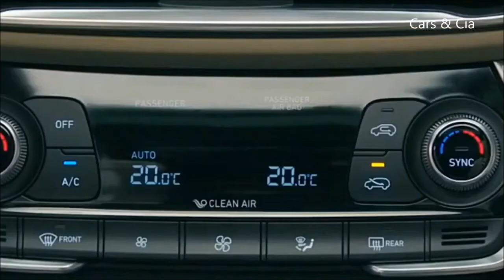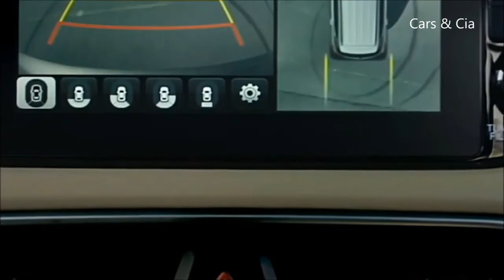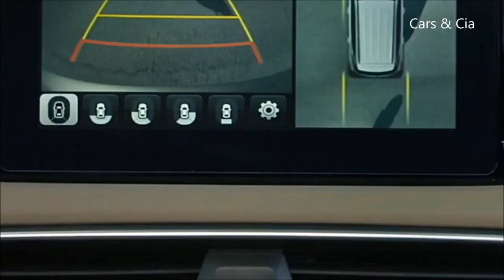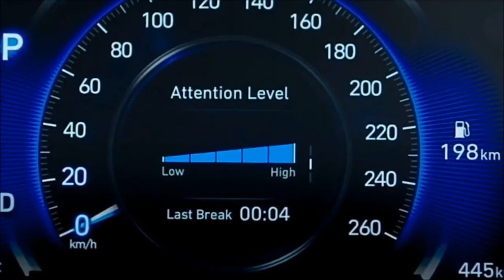Hyundai Santa Fe (2020)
2020 Hyundai Santa Fe